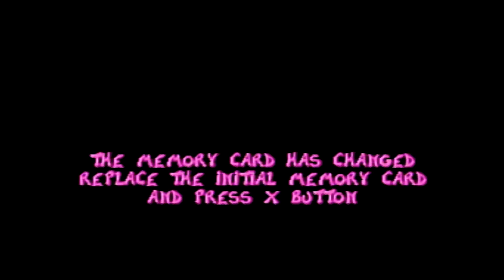Rayman Part 1: A MEGALOVANIA - Starscale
In this episode we partake in jovial romp through the catastrophically torturous Rayman for the PS1, while our television attempts to save us by glitching out constantly.